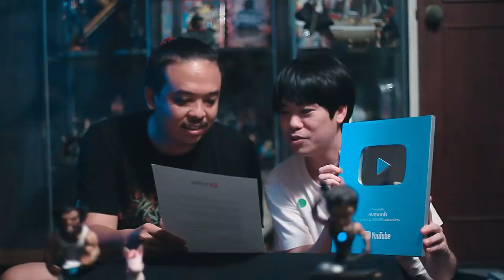แกะปุ่มเงิน YOUTUBE 2020 คลิปสุดท้ายก่อนจากกัน [ หนอนหนัง ]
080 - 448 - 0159